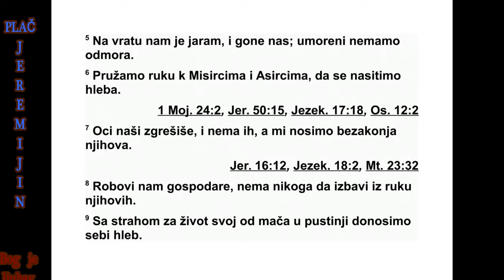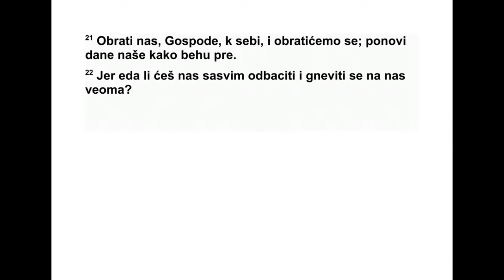PLAČ JEREMIJIN GLAVA 5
1 Opomeni se, Gospode, šta nas zadesi; pogledaj i vidi sramotu našu.
Plač 3:50
2 Nasledstvo naše privali se tuđincima, domovi naši inostrancima.

3 Postasmo sirote, bez oca, matere naše kao udovice.

4 Svoju vodu pijemo za novce, svoja drva kupujemo.

5 Na vratu nam je jaram, i gone nas; umoreni nemamo odmora.

6 Pružamo ruku k Misircima i Asircima, da se nasitimo hleba.
1 Moj. 24:2, Jer. 50:15, Jezek. 17:18, Os. 12:2
7 Oci naši zgrešiše, i nema ih, a mi nosimo bezakonja njihova.
Jer. 16:12, Jezek. 18:2, Mt. 23:32
8 Robovi nam gospodare, nema nikoga da izbavi iz ruku njihovih.

9 Sa strahom za život svoj od mača u pustinji donosimo sebi hleb.
Jezek. 12:18
10 Koža nam pocrne kao peć od ljute gladi.

11 Sramote žene na Sionu i devojke po gradovima Judinim.
Isa. 13:16
12 Knezove vešaju svojim rukama, ne poštuju lice staračko.

13 Mladiće uzimaju pod žrvnje, i deca padaju pod drvima.
Sud. 16:21
14 Staraca nema više na vratima, ni mladića na pevanju.
2 Car. 25:18
15 Nesta radosti srcu našem, igra naša pretvori se u žalost.

16 Pade venac s glave naše; teško nama, što zgrešismo!

17 Stoga je srce naše žalosno, stoga oči naše potamneše,
Jov 17:7, Ps. 6:7
18 Sa gore Siona, što opuste, i lisice idu po njoj.

19 Ti, Gospode, ostaješ doveka, presto Tvoj od kolena do kolena.

20 Zašto hoćeš da nas zaboraviš doveka, da nas ostaviš zadugo?

21 Obrati nas, Gospode, k sebi, i obratićemo se; ponovi dane naše kako behu pre.

22 Jer eda li ćeš nas sasvim odbaciti i gneviti se na nas veoma?